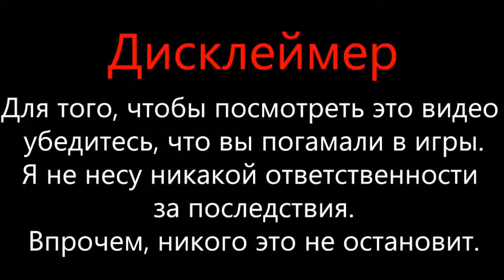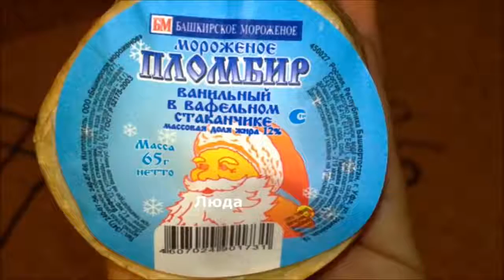РАЗОБЛАЧЕНИЕ Иван Гамаз подтверждённый Иллюминат!